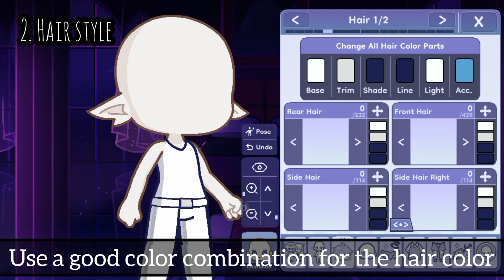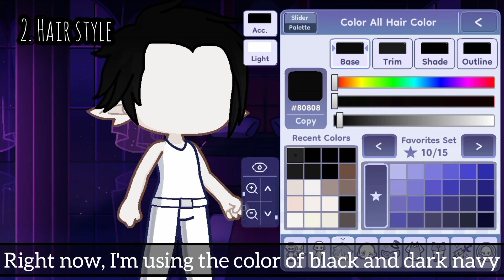How I make oc boy in Gacha Life 2 (Gacha Tutorial)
A short fast tutorial video of how i make oc gacha boy in Gacha Life 2
Warning!
Do not translate my video into any language or reposting my video.